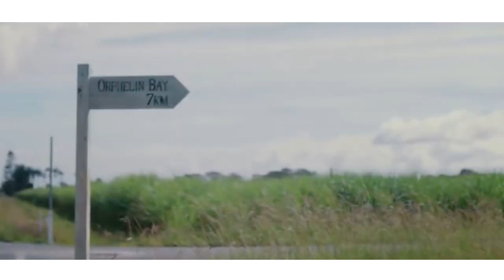Tidelands Season 2 Release Date Coming on December 2021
Tidelands Season 2 trailer is not available until the date of this video but it will be available soon and its expected to drop on September 2021